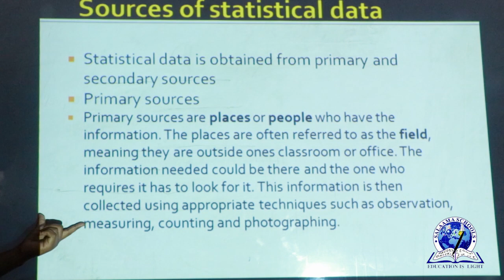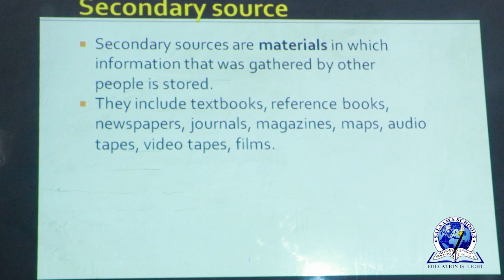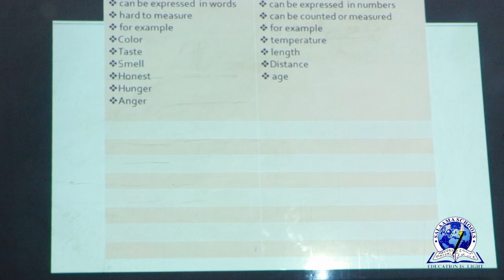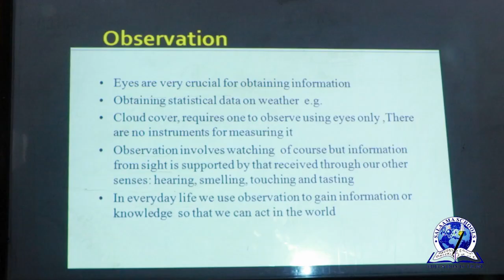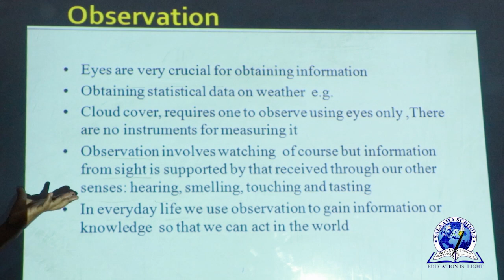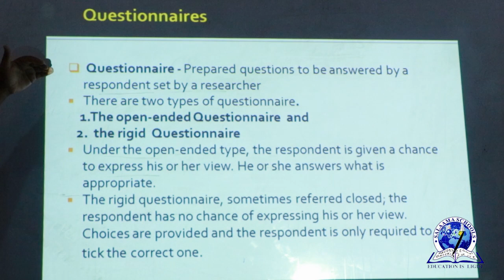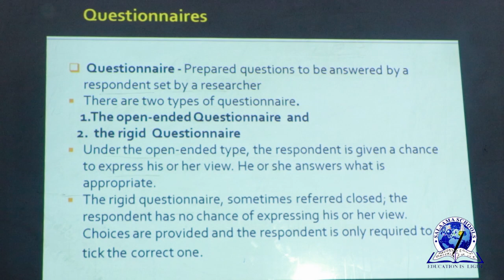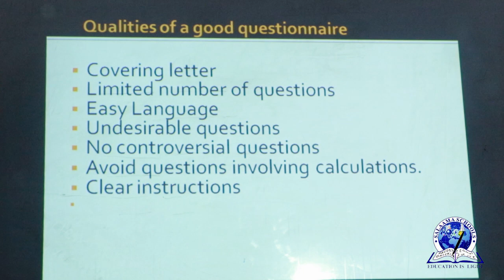FORM 2 II GEOGRAPHY II CHAPTER 6: DESCRIPTIVE STATISTICS II LESSON 2